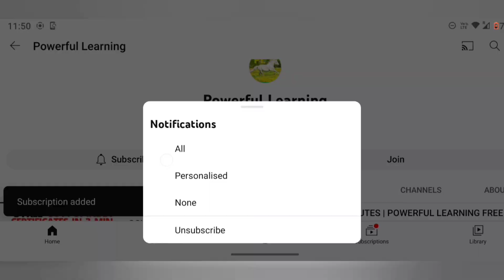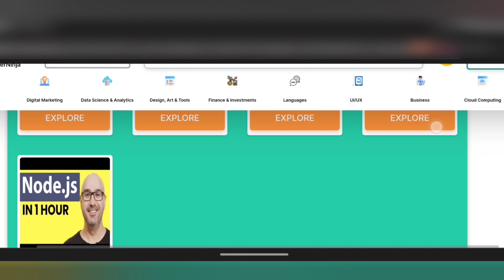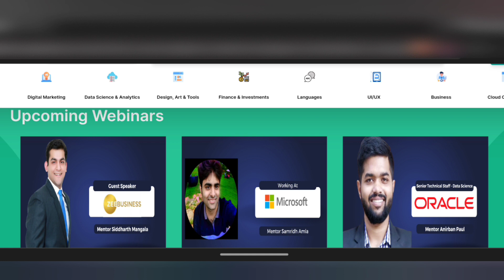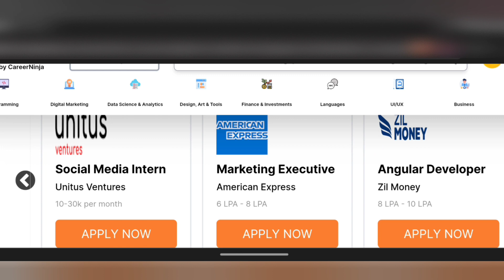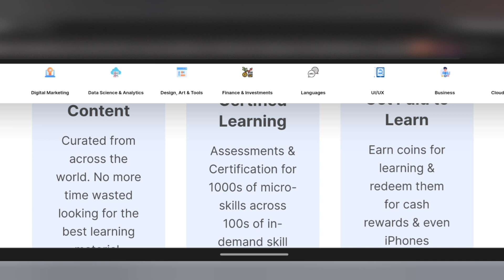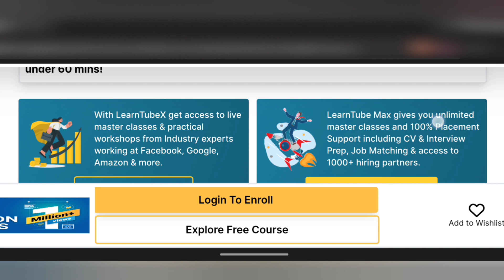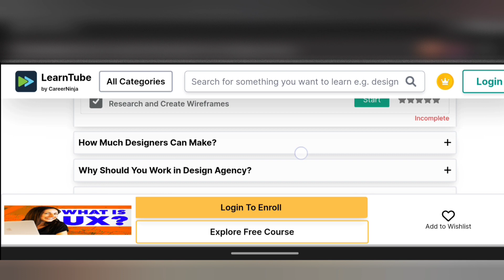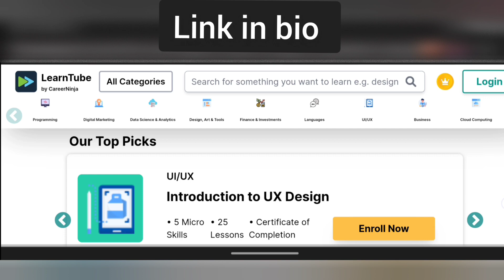BEST FREE COURSES WITH CERTIFICATES| 3 IN 1 - COURSES, EXPERT WEBINARS & JOB UPDATES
👩‍🎓Topics covered in my channel👩‍💻